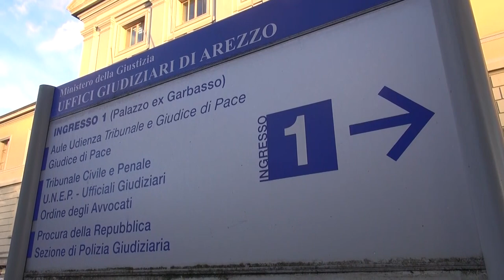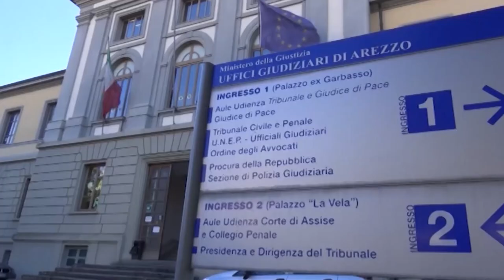Incidenti mortali sulle strade dell'Aretino, proseguono gli accertamenti della Procura